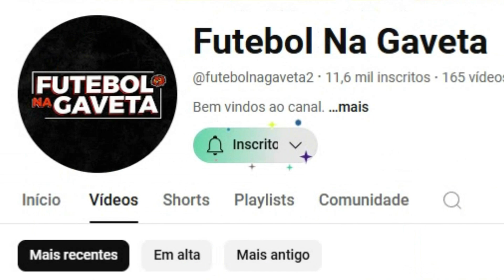OS SALÁRIOS DOS JOGADORES DO BAHIA 2024 ( EVERTON RIBEIRO, LUCIANO RODRÍGUEZ, CAIO ALEXANDRE )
Sejam bem vindos ao canal.   @futebolnagaveta2

Tags Ignorem: